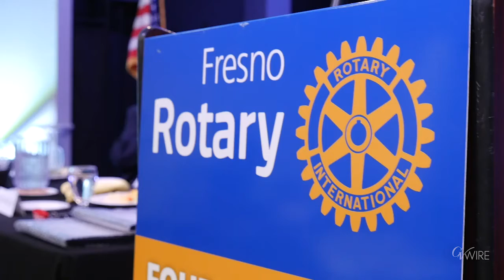Dyer, Janz Debate. They Agree on Potential City Sales Tax Hike.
Those expecting black eyes and bloody knuckles after a Monday forum between Fresno’s two leading mayoral candidates would’ve been disappointed.

Former Fresno Police Chief Jerry Dyer and Fresno County Deputy District Attorney Andrew Janz shared their views at a luncheon hosted by the Fresno Rotary Club.